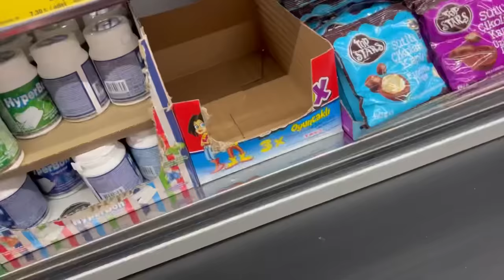Çocukken Toybox Alamıyordum :) Uzunmakarna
Çocukken Hep Toybox Almak İstemiştim alamıyordum o zamanlar. Ben de dedim ki neden bakkallardaki tüm toyboxları alıp içimdeki hayali gerçekleştirmiyorum. Çocuk olmak güzeldir. Çocuk ruhlu olmak da güzeldir. İnsanların "Şu 24 yaşındaki kıza bak çocuk gibi davranıyor" demelerine hiçbir zaman aldırış etmeyip içimden geldiğim gibi davranmaya devam edeceğim çünkü dünyaya bir kez geliyorum ve diğer insanların isteklerine göre yaşamak için hayat gerçekten çok ama çok kısa. Bu yüzden bir kez daha çocuk kalbimin sesini dinledim ve sizinle birlikte açmak için 69 tane toybox ve 2 adet video sonu süprizi hazırladım. Umarım sonuna kadar çıkan tüm oyuncakları izlersiniz. Çünkü bu videoyu çekmek 1 buçuk saat, editlemek ise 2 saat sürdü. İnstagram hesabım: uzunmakarna